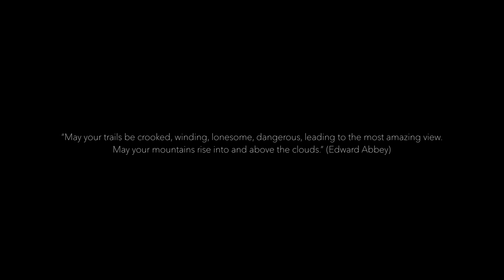Part 1 I The BUGABOOS I A LANDSCAPE PHOTOGRAPHY Adventure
The Bugaboos, a landscape of epic proportions. In this video, Jeremy Jackson and I hike up to a ridgeline that gives us a 360-degree view of the Bugaboos and surrounding Purcell mountain range in SE British Columbia, Canada. We encountered everything from Smoky skies to an all-out snowstorm on this adventurous four-day excursion into this alpine landscape photography heaven in the sky.

Breakthrough Photography has been very kind in supporting my photography and lucky for me Breakthrough make some of the best filters currently on the market. For more info be sure to check out Breakthrough

All music for each of my videos can be found

Nikon D850
Nikon 16-35mm f4 lens
Nikon 14-24mm f2.8 lens
Nikon 80-400mm f/4.5-5.6D ED
Universal Tripod L Bracket

Neewer LCD Timer Shutter Release for Nikon
Rycote Micro Windjammer fuzzy noise reducers for mic
Black Fur Microphone Windscreen for Lapel Lavier Mic
SOL Bivvy Sac for emergencies
Think Tank Card Holder
Petzl Tikka Headlamp (small)
Petzl Nao Headlamp (Large)
Manfrotto Tripod Snowshoes
Mammut Trion Pro Pack
DJI Crystal Sky 5.5 inch Monitor
DJI Mavic Pro
DJI Inspire 1 Pro w/X5 camera
Lowepro DroneGuard Pro Inspired Pack
Gitzo Backpacking Tripod
Gitzo Main Tripod
K & F Concept Tripod TC2534
Kirk Enterprises BH-1 Ballhead
Kirk Enterprises BH-3 Ballhead
Slik Sprint Pro II Tripod
Sony RX100MKIII Camera
Zoom H1 Handy Recorder
Rode smartLav+
Rode SC3 3.5mm TRRS to TRS Adaptor
Rode VideoMicro Compact On-Camera Microphone
Patagonia Yellow Lightweight Houdini Jacket
multimat Proforce Evazote Extreme Foam Mat, Gold, 9.5mm/X-Large
Frontiersman Bear Spray with Belt Holster
Snow Peak Titanium Spork
Pixel TW-283 DC0 Wireless Shutter Release for Nikon
DJI Mavic Pro Filters - Cinema Series - Vivid Collection
Petzl Spatha Knife

Big Agnes - Helinox - Chair One
MSR XGK Stove
Marmot Scree Pant
Black Diamond Firstlight Tent
Black Diamond Firstlight Tent Vestibule